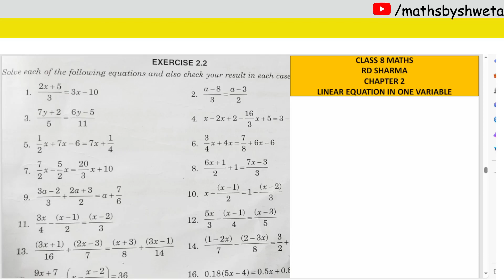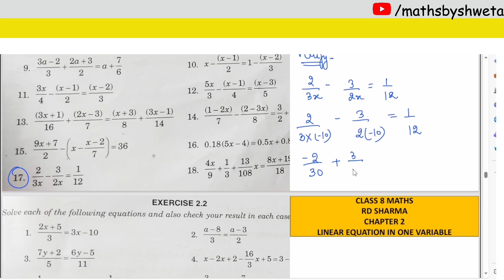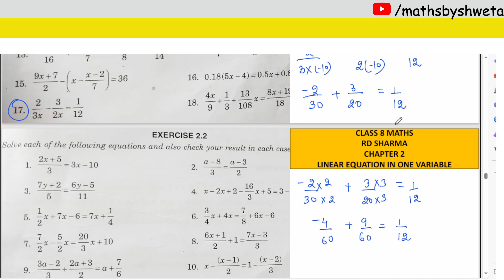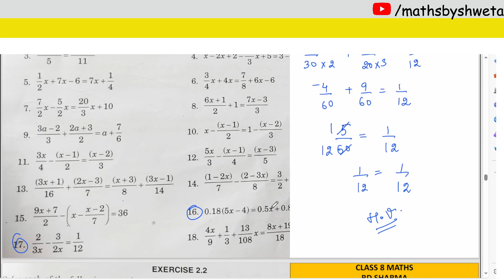Class 8 Maths RD Sharma Solutions | Exercise 2.2 Question 17 Solution Chapter 2 Linear Equations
In this video, I have solved question 17 of exercise 2.2 of Chapter 2 Linear Equations in One Variable from Class 8 Maths RD Sharma Textbook.

Textbook credits/Source: RD Sharma

Queries solved in this video:
rd sharma class 8 chapter 2 exercise 2.2
rd sharma chapter 2 class 8
rd sharma class 8 chapter2
chapter 2 linear equations class 8 solutions
class 8 math chapter 2
class 8 linear equation in one variable
Linear Equations in One Variable class 8
class8 rd sharma rational number solutions
chapter 2 linear equations
rd sharma linear equations
class 8 maths chapter 2
class 8 math rd sharma
class 8 Linear Equations in One Variable
Linear Equations in One Variable class 8 exercise 2.2
Linear Equations in One Variable class 8 in English